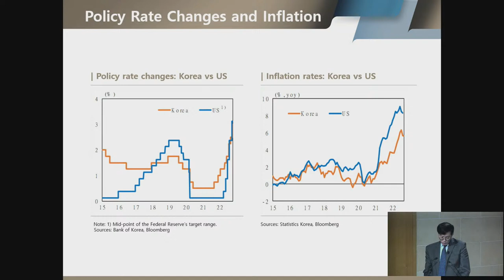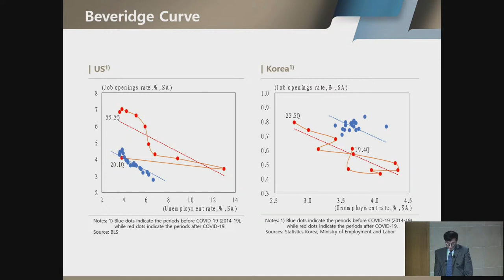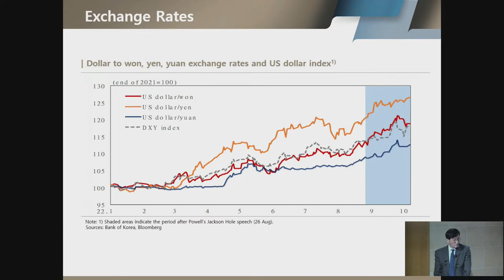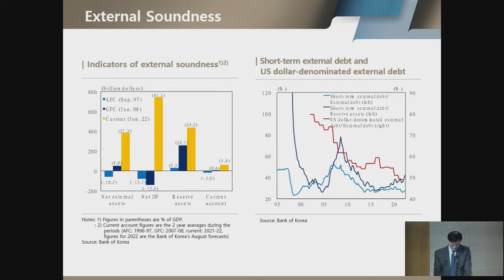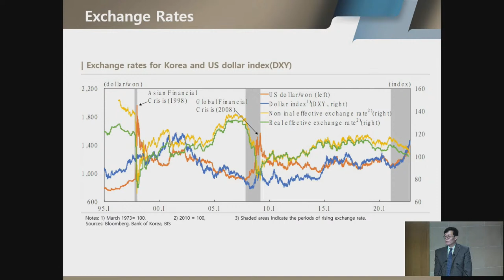Korea’s monetary policy amid an accelerated global monetary tightening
The Peterson Institute for International Economics (PIIE) will host Changyong Rhee, governor of the Bank of Korea.

Governor Rhee will give a briefing on the Bank of Korea’s monetary policy actions since the first interest rate hike last year and delve into October’s monetary policy decision that comes amid an accelerated global monetary tightening cycle. He will also comment on recent lessons learned from work on the Integrated Policy Framework and forward guidance.

A Q&A with PIIE president Adam S. Posen will follow.